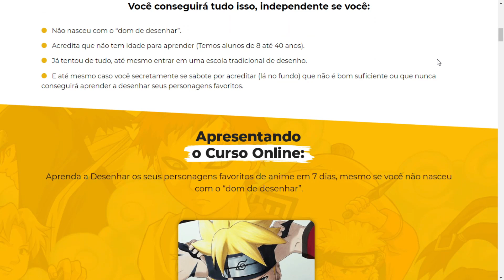FACIL DE DESENHAR COMO DESENHAR O BORUTO ADULTO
Nesse video Facil de desenhar como desenhar o boruto adulto super simples e bem explicadinho